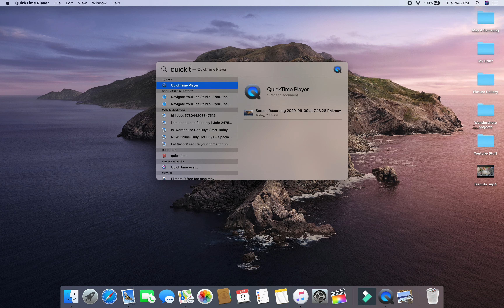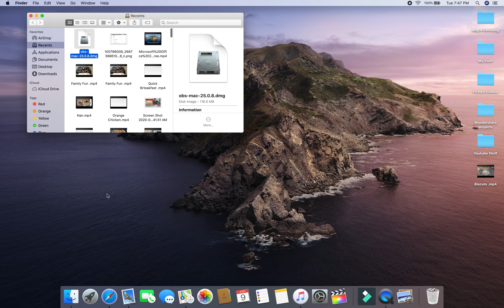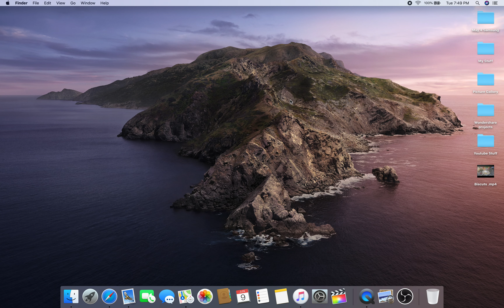How To Record MacBook Screen / PC Screen And iPhone Mirror I ਮੈਕਬੁੱਕ ਸਕ੍ਰੀਨ ਨੂੰ ਕਿਵੇਂ ਰਿਕਾਰਡ ਕਰਨਾ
ਮੈਂ ਬਲਜੀਤ ਸਿੰਘ
ਮੈਂ ਇੱਕ ਵੀਡੀਓ ਨਿਰਮਾਤਾ ਹਾਂ ਹਮੇਸ਼ਾ ਪੰਜਾਬੀ ਲੋਕਾਂ ਦੀ ਮਦਦ ਕਰਨ ਦੀ ਕੋਸ਼ਿਸ਼ ਕਰਦਾ ਹਾਂ ਅਤੇ ਹੋਰ ਚੰਗੀ ਤਰ੍ਹਾਂ ਸਮਝਣ ਲਈ ਪੰਜਾਬੀ ਵਿੱਚ ਨਵੀਂ ਨਵੀਂ ਵੀਡੀਓ ਲਿਆਉਂਦਾ ਹਾਂ
ਕਿਰਪਾ ਕਰਕੇ  ਮੇਰੇ ਚੈਨਲ ਜੇ ਕੇ ਪੰਜਾਬੀ ਨੂੰ ਸੇਅਰ ਕਰੋ ਅਤੇ ਸਬਸਕ੍ਰਾਈਬ ਕਰੋ